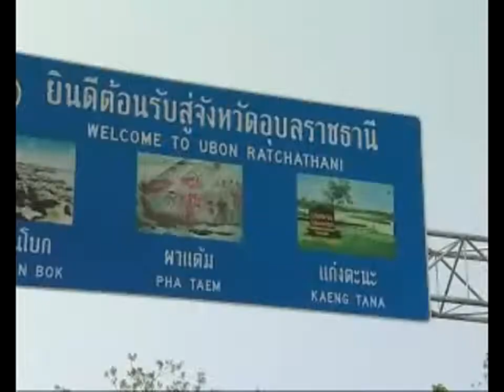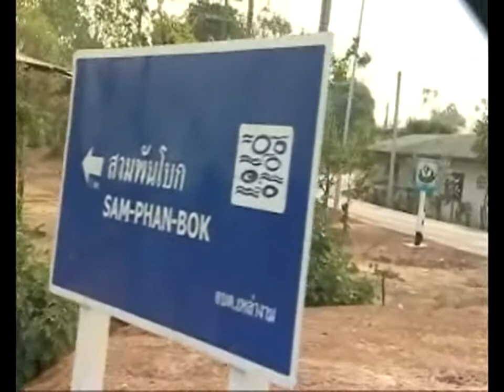ตอน เส้นทางสู่...สามพันโบก